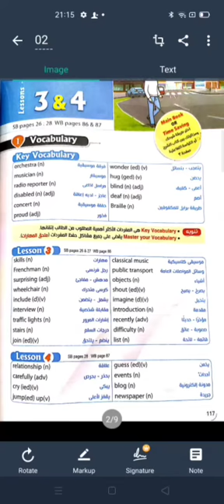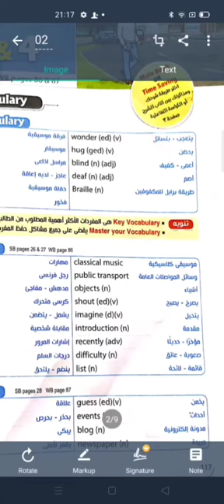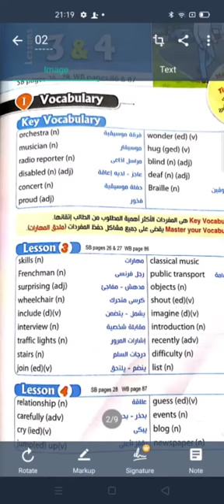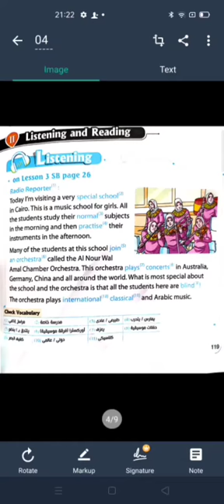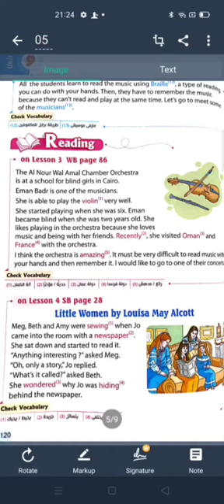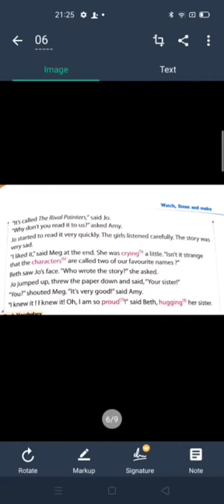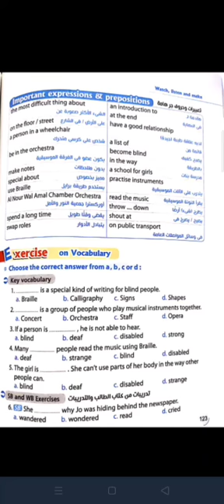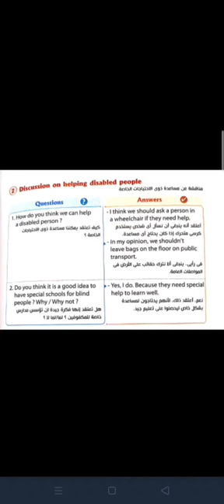الصف الثانى الاعدادى Unit 9 (lessons 3/4) ا/ نهى عبدالمعطى